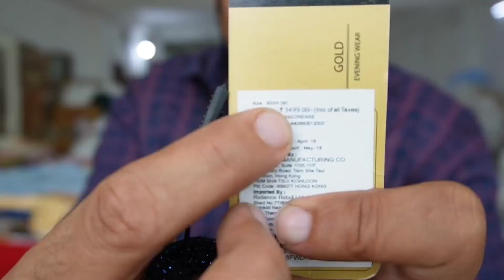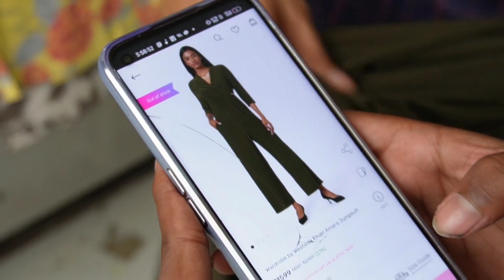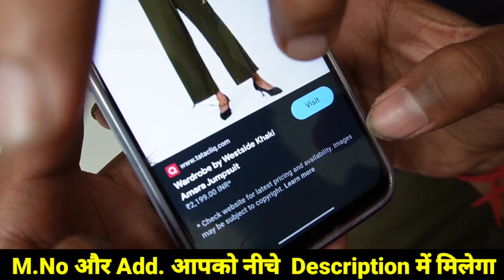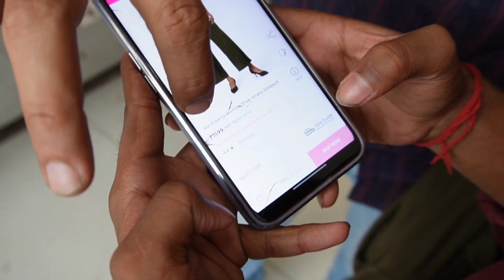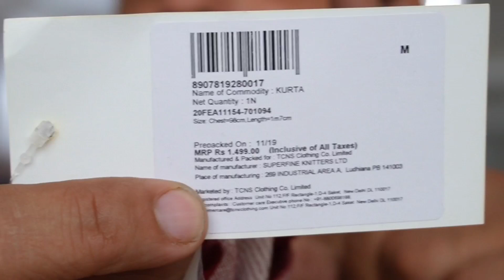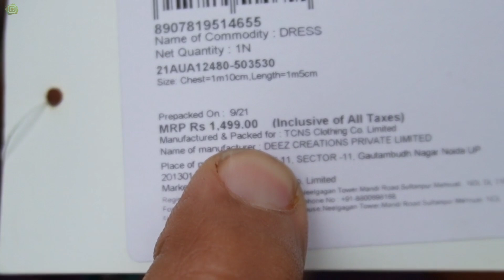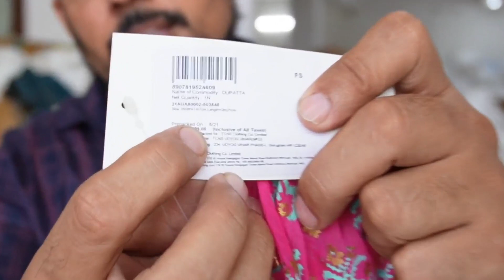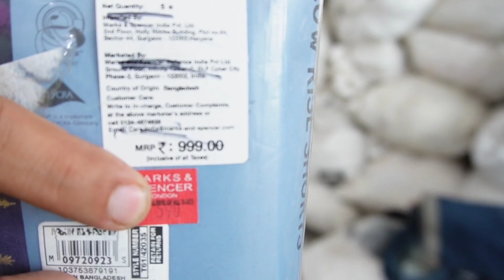100% ORIGINAL SURPLUS LADIES GARMENTS WAREHOUSE | M.NO-9968050263 | W, BIBA, AURELIA WITH BRAND BILL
▶Pls visit on site for Purchase

Narayan Enterprises

ADD:- SEC-24, DWARKA.NEW DELHI-110077

NEAR METRO STATION- DWARKA SEC 21 METRO STATION

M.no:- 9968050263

designer shirt
denim shirt manufacture
denium jacket manufacturer
shirt wholesaler
jeans factory
Ahmedabad jeans market
wholesale shirt
wholesale jeans
wholesale jeans
wholesale jeans
100% denim jeans manufacturer
100% band quality jeans
branded jeans
shirt factory
jeans factory
branded denim
Jeket shirt
100% Lycra denim
100% original
Winter jackets
winter collection
Woolen shirt
wholesale shirt
branded shirt
shirt manufacture
fancy shirt
shirt manufacturer
bulk shirt
best jeans
budget shirt
funky shirt
formal shirt
formal trouser
quality shirt
qulity pents
100% branded shirt
100% branded jiens
Expirtsurplus clothes:t-shirt,
Exportbrandsin95%off,
Hiddenexportsurplus,
Surplus clothes,
Warehouse,
Wholesale,
Men,
Quality,
Top,
Brand,
Shirts,
Tshirts,
Export surplus,
Garments,
Surplus,
Export,
Branded
Girls boots, Harley davidson:export surplus shoes, Rider shoes, Riders boots,

VIDEO DECLAIMER

. RV VLOGS !! _

Danyavad Dosto.

Jai Hind.

Vandematram.